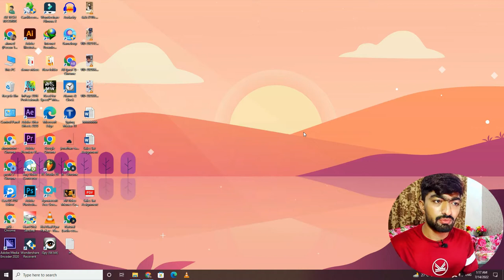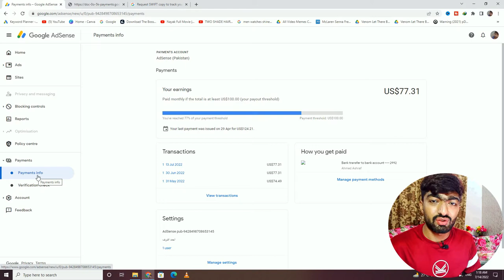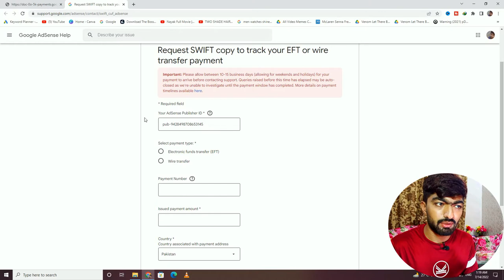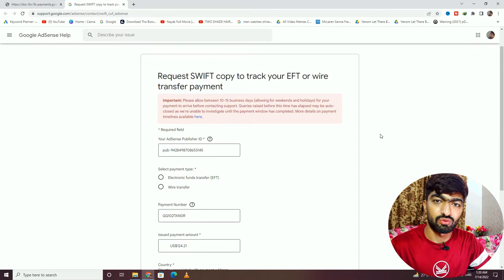Adsense Payment not received in bank account | Adsence Payment Troubleshooter Form Fill | Hindi/Urdu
Hello guys in this video I am telling you why your adsense payment not recevied in your adsense account. If your adsense payment is released but not received in your bank account then all the possible solution I will guide you in this video. So, I hope this video help your to solve your problem and if your payment is released and after 15 days your payment not received in bank account when how to track your payment and troubleshoot I will guide you in this video. if you like this video do not forget to like comment and share with your friends and for more amazing videos do not forget to subscribe your channel
AB TECH RECORDS.

***Related Searches***
adsense payment release but did not get in my bank account
adsense payment problem
adsense payment released but not received in bank acccount

v=tBUP10kQAJM&t=3s

I hope you like my video if you did do not forget to like comment and share with your friends and fr more amazing videos do not forget to subscribe my channel
AB TECH RECORDS.